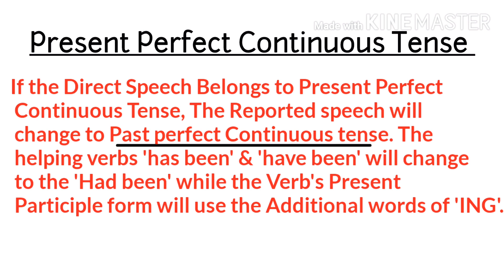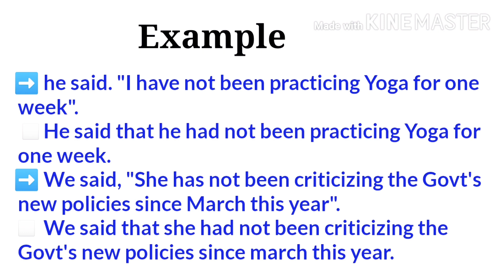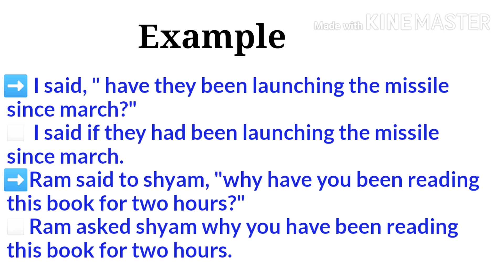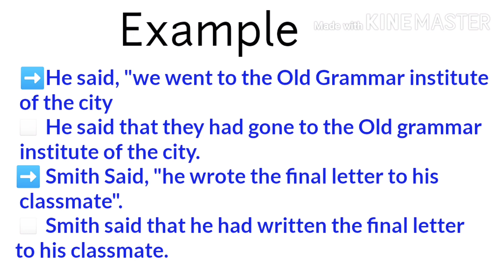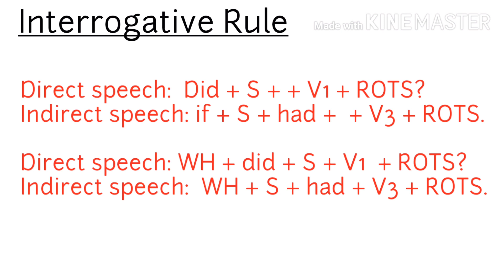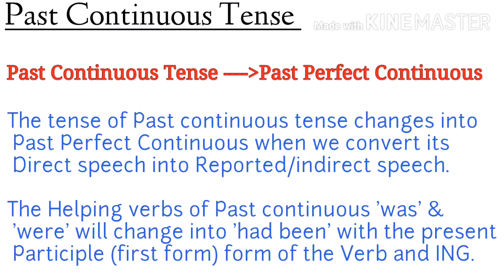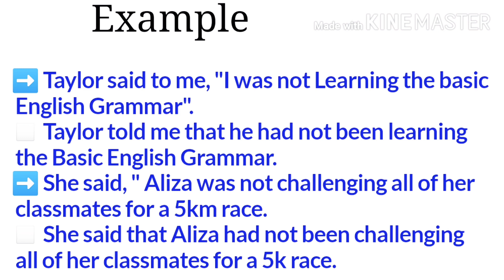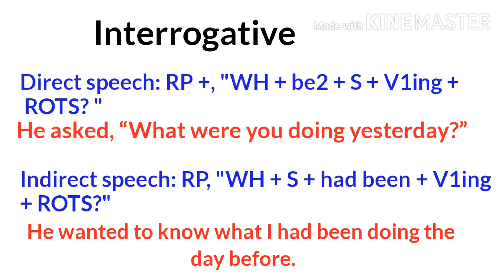Narration in English Grammar | Direct and Indirect speech in hindi | Shweta Chauhan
Hello There,
              I am back with another video of Narration, in this video we gonna learn how to change Present Perfect Continuous Tense and Past Indefinite and Past Continuous tense into indirect speech.

It's very important to know the right use of Narration because it's used widely in English language it's too important for spoken English as well as for grammar.

Narration का आना काफी जरूरी होता है Basic English Grammar में यह एक ऐसा प्रकरण है जो Tense(काल) के ठीक बाद सिखाया जाता है और इसका प्रयोग आम बोल-चाल में भी बहुत होता है साथ ही यह कक्षा 5 से लेकर 12वीं तक Grammar course में भी आता है तो Direct and indirect speech का आना बहुत जरूरी होता है। अगर आप मेरे चैनल पर नये हैं तो मैं आपको बता दूँ कि मैं 30 दिन का Basic English Grammar course करा रही हूँ जिसको पढ़ने से आपकी Grammar और अच्छी हो जाएगी।

Grammar के बाद हम spoken English को सुधारेंगे और सीखेंगे कि हम कैसे अपनी अंग्रेज़ी को बेहतर बना सकते हैं|